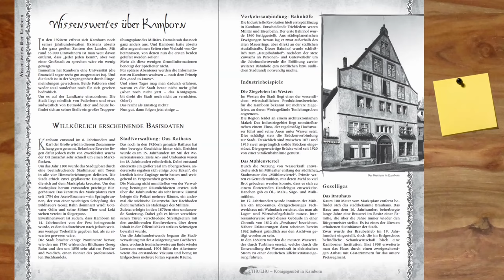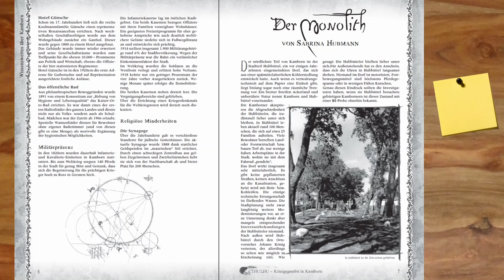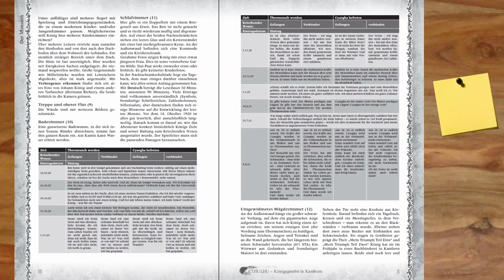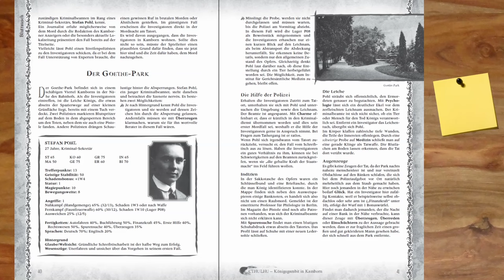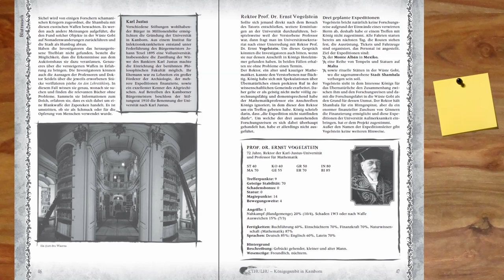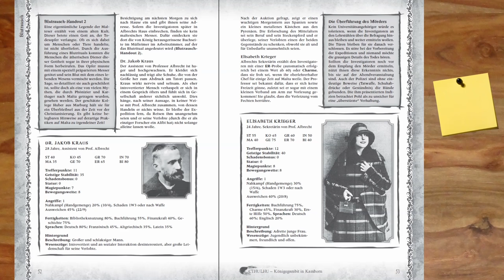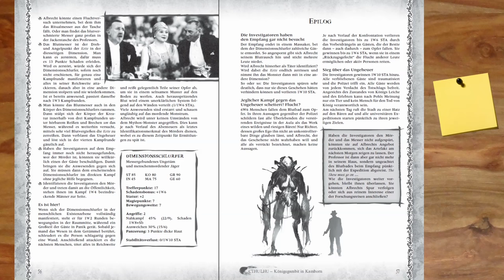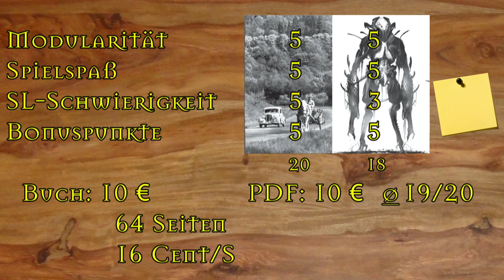[Cthulhu] Rezension - Königsgambit in Kamborn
▬▬▬▬ Video Beschreibung ▬▬▬▬

Cthulhu Rezension zu Pegasus
Softcover:

▬▬▬▬ Künstler ▬▬▬▬

▬▬▬▬  Kanal-Unterstützung  ▬▬▬▬